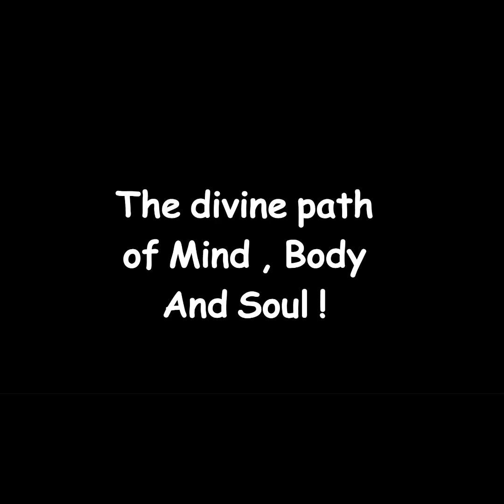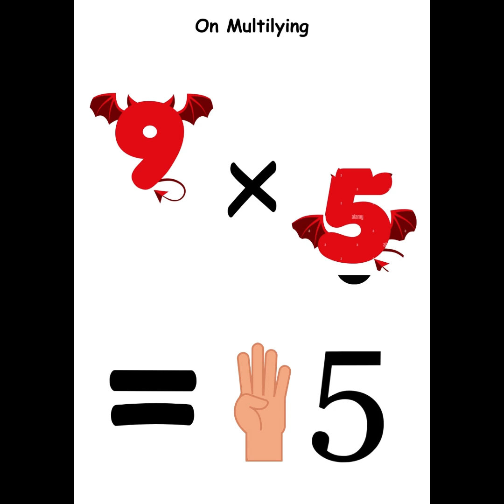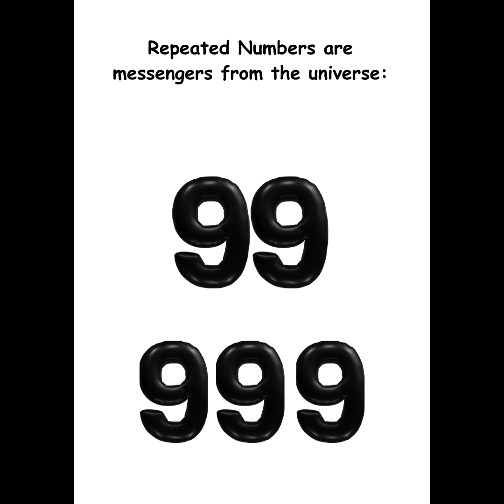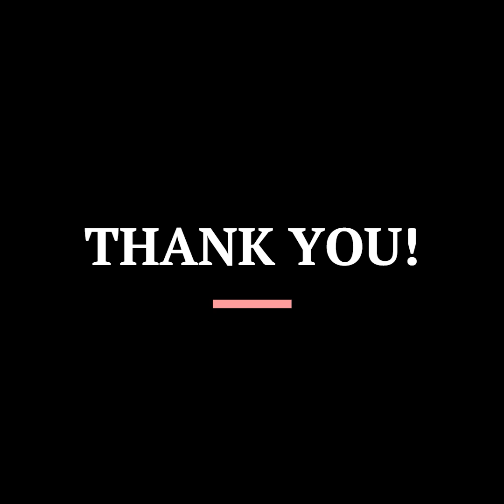९९ पोर्टलचा अद्भुत रहस्य: आध्यात्मिक ऊर्जे सोबत नवीन वर्षाची सखोल माहिती मराठी भाषेत पहिल्यांदाच !🧚✨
पहिल्यांदाच मराठीत 9:9 पोर्टलवर आधारित असलेला हा विशेष व्हिडिओ आम्ही तुमच्यासाठी सादर करीत आहोत. या व्हिडिओमध्ये शिव-शक्ती संयोग आणि येत्या काळात आपण सर्वांना भासणारी आध्यात्मिक प्रगती या सर्वांची सविस्तर माहिती दिली आहे. 9:9 पोर्टलपासून ते 17 सप्टेंबर 2024 च्या चंद्रग्रहणापर्यंतचा काळ आपल्या जीवनातील आध्यात्मिक बदलांसाठी महत्त्वाचा कसा आहे, याची चर्चा या व्हिडिओमध्ये करण्यात आली आहे. हे समजून घेऊन, आपण सर्वांना प्रगतीचा आणि आनंदाचा दिवस शुभेच्छा देत आहोत.

For the first time, we are presenting a special video in Marathi based on the 9:9 portal. In this video, we have covered detailed information about the Shiva-Shakti union, reincarnation, and the spiritual growth that everyone will experience during this period. From the 9:9 portal to the lunar eclipse on September 17, 2024, this time is significant for the spiritual transformation in our lives. Through this understanding, we wish everyone a happy and progressive day.🙏✨😊